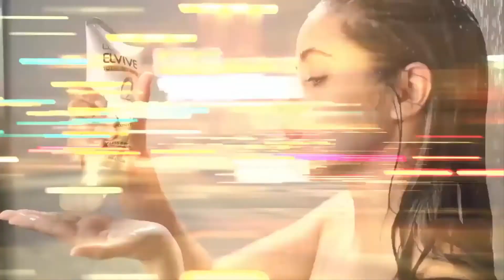I Will Record A Female Natural American English Voice Over l Versatile Voice Samples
I Will Record A Female Natural American English Voice Over

I am a professional Singer & Voice Over artist. I have many years experience. I have already done many projects of voice over in YouTube, Facebook and others platform on News, Narration, Commercial Ads and more.
Please check my versatile Demos.
if you have any question don't hesitated to ask me.
My Goal is to Satisfy You.
Because all of my studio work is done by my team.
but i am all time available here.

You can use my voice over for

• YouTube Video
• Cartoon
• Any Tutorial
• TV or Radio Commercial
• Whiteboard
• Narration
• Voicemail
• Smartphone App
• Animation
• Video Game
• Audio book
• Voicemail
• DJ Drop
• Or Any Advertisement